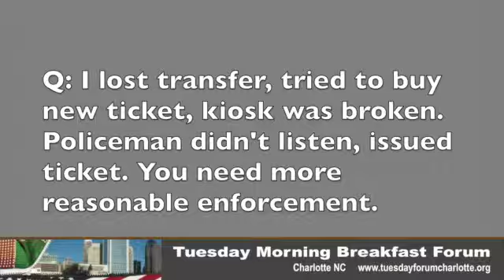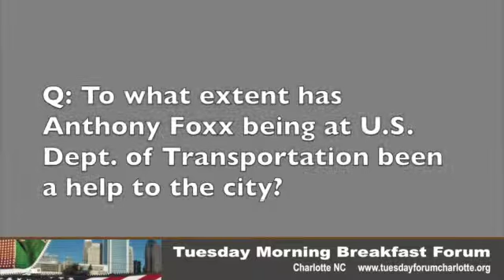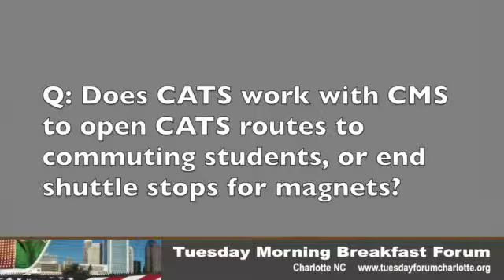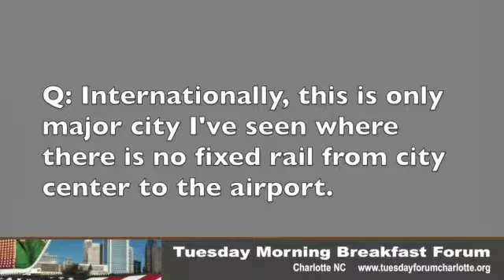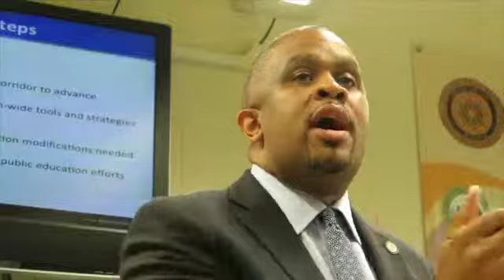Charlotte transit plans, 3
Staff from Charlotte Area Transit and two members of Charlotte City Council presented to the Tuesday Morning Breakfast Forum on July 21, 2015 about the city’s transit route expansion plans, the Gold Line streetcar project, and financing issues facing all of the expansion projects. This is one of a number of videos from the presentation and the Q&A that followed.